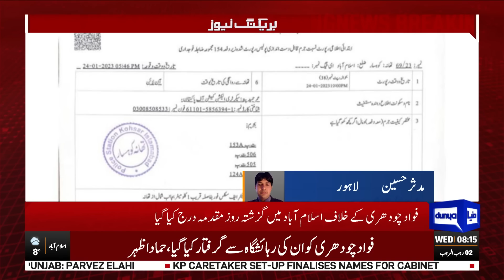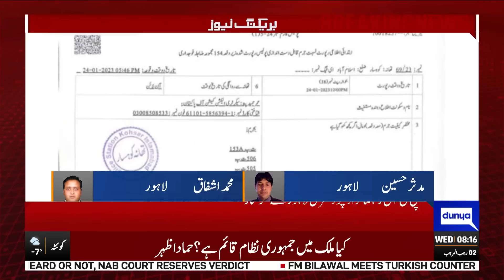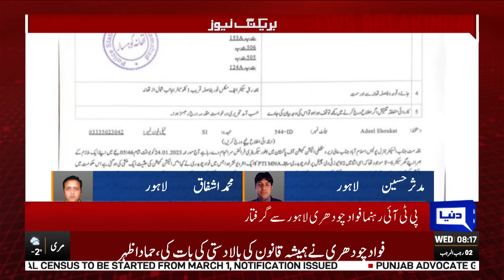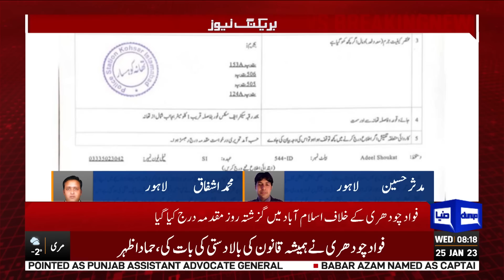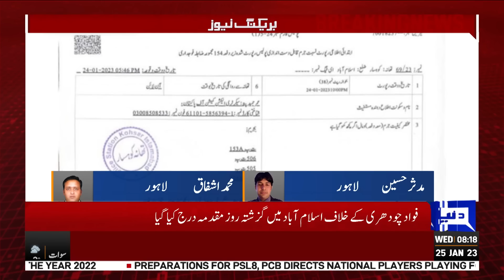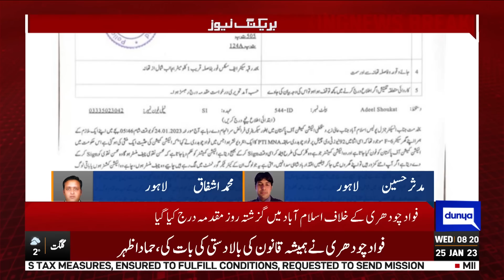Fawad Chaudhry Ko Giraftar Kar Kay Kahan Muntaqil Kiya Gaya | Latest News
Pakistan Tehreek-e-Insaf leader and former information minister Fawad Chaudhry was arrested from his residence by the Islamabad police in the wee hours of Wednesday.

His sudden arrest angered leaders of the PTI, including Hammad Azhar, Farrukh Habib, as they warned of launching countrywide protests if the location of Mr Chaudhry was not disclosed as they claimed that details about his arrest were not being shared.

Now, it has surfaced that the former information minister was arrested in a case registered by the Election Commission of Pakistan (ECP) Secretary Umar Hameed at the Kohsar Police Station of the capital city.

The PTI leader, according to the First Information Report (FIR), has been booked under sections 153A, 506 and 124 A of the Penal Code of Pakistan for allegedly threatening the ECP and its members in a televised interview on Tuesday.

The FIR carries the excerpt of the former MNA’s statement where in he alleged that the election commission had become a “Munshi” as the election commissioner signed the things like a clerk after they were sent to him by the government.

Mr Chaudhry said those who will be involved in injustice to the PTI will be pursued until they are punished. He said people should pursue the elements, who are deceiving public, to their houses. Expressing reservations on the appointments of some officials in ECP Punjab ahead of elections, he said if these appointments were not rolled back, “we warn that the election commission and its members will have to payback”.